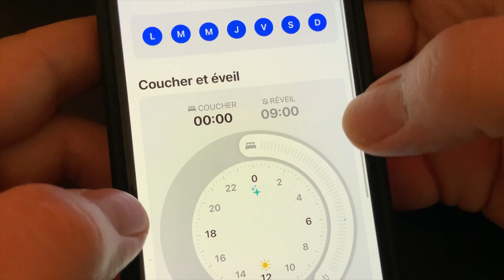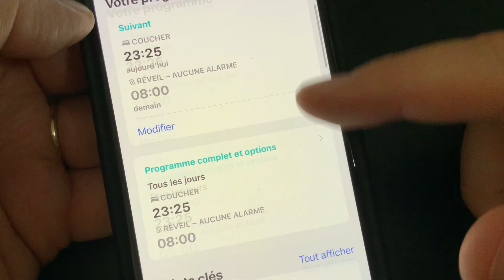Suivi du sommeil sur Apple Watch :(watchOS 7) Comment marche le suivi du sommeil sur watchOS 7 ?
watchOS 7 propose le suivi du sommeil nativement.
Voici à quoi ressemble cette nouvelle fonctionnalité.
🛒Acheter le chargeur Apple Watch USB-C de SATECHI